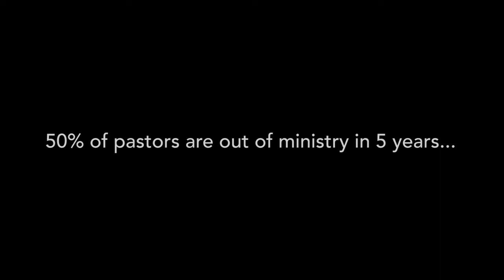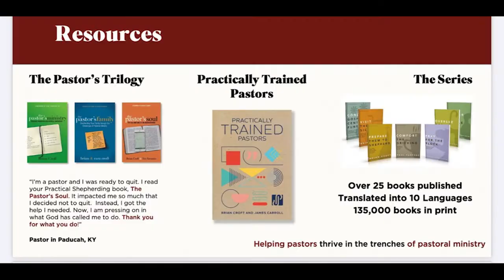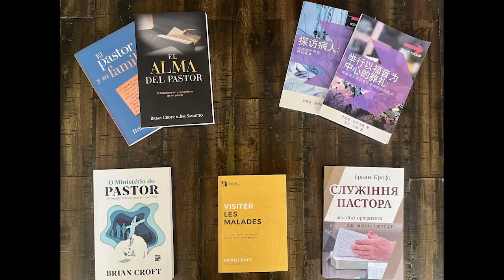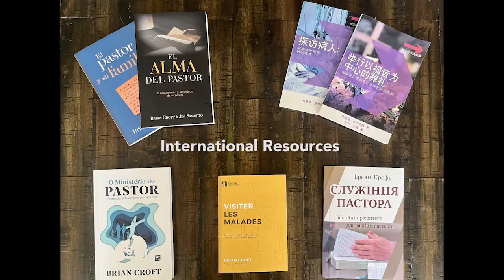Helping pastors thrive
42% of Pastors have given real, serious consideration to quitting being in full-time ministry within the last year. (Barna Group)

Hear personal testimonies from Pastors about how Practical Shepherding is helping them thrive in ministry and learn how you can help them thrive through